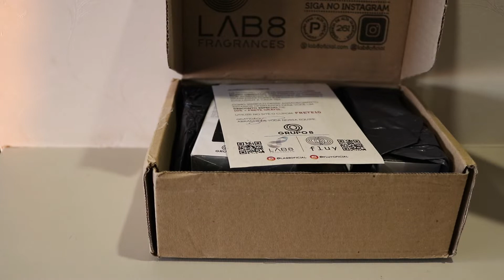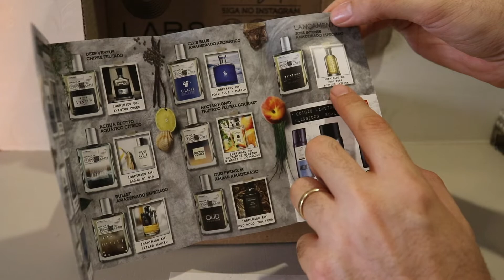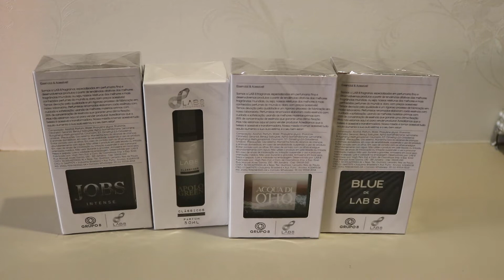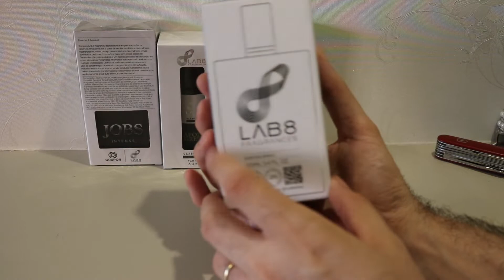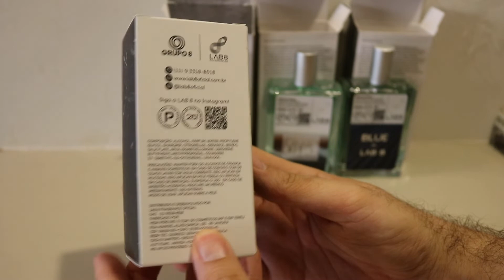UNBOXING DOS PERFUMES DA LAB 8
☑ CUPOM: BR12

UNBOXING E PRIMEIRAS IMPRESSÕES DOS PERFUMES DA LAB 8